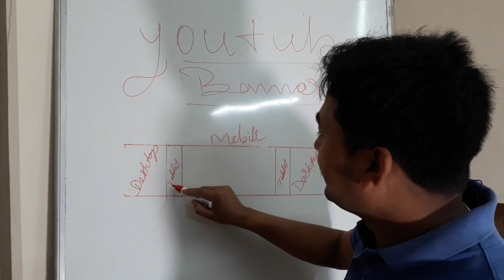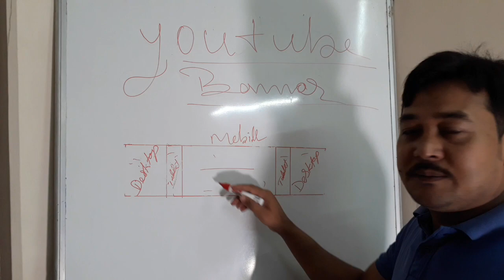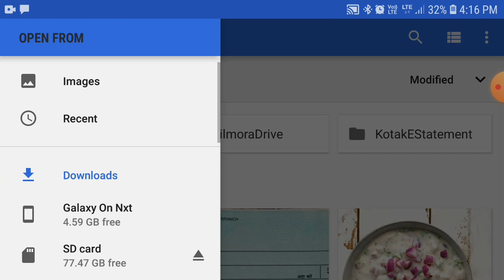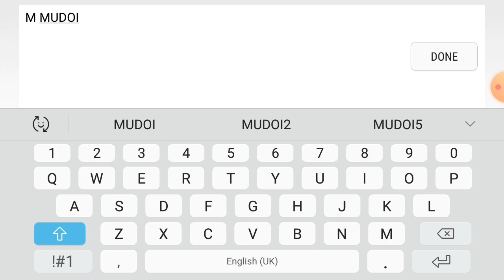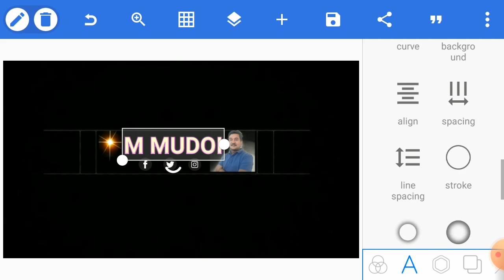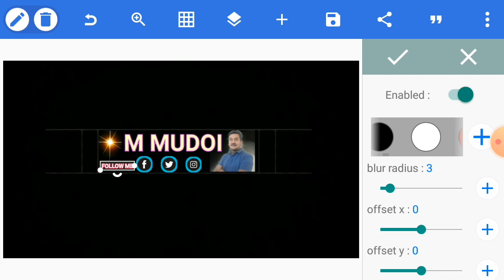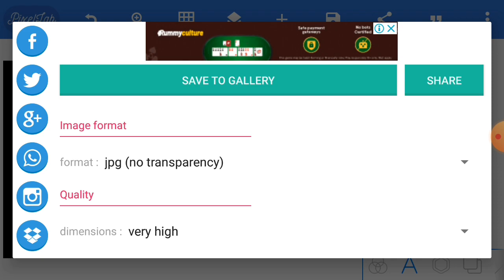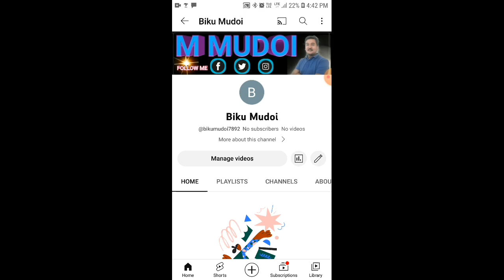YouTube Channel Banner Kaise Banaye | How To Make YouTube Channel Banner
hello friend iss video pe mein dekhaya hoon ki YouTube channel Banner kaise banaye, Youtube channel Banner size kya hai, YouTube channel Banner kaise banaya jata hai, YouTube channel Banner edit kaise karte hai, YouTube channel Banner kaise upload ayah Lagaye jata hai, YouTube channel Banner tutorials dekhaya hoon bataya hoon agar kuch galat dekhaya hoon ayah bataya hoon to apna bhai ko maf karna ||

Instagram. mudoibiku

YouTube channel Banner 2023
YouTube channel Banner kaise Lagaen
YouTube channel Banner ka tarika
Banner design
YouTube channel Banner mobile se kaise banaye
YouTube Banner mobile edit
Banner kaise banaye mobile se
YouTube Banner kaise Lagaye mobile se
YouTube Banner photo
YouTube beginners

NihalibiI is the best !!
Jai Hind